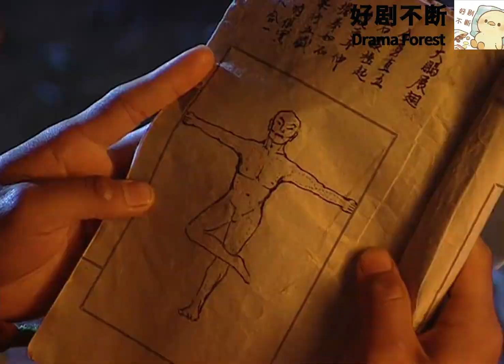被低估的小和尚實際是功夫大師，惡霸得知他身份立馬跪地求饒！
【劇情介紹】LCJ
 該劇根據作家金庸的同名小說改編，以男主角狄雲的人生經歷為主線，講述了他坎坷曲折的遭遇，揭示了 一幅爾虞我詐的江湖眾生的故事

【播放列表】
金庸武俠小說改編—打星吳樾的笑傲江湖之路

恭喜你發現了這個寶藏頻道！在這裡你可以看到不同類型的火爆視頻！
每日更新好看的中國電視劇，讓你每天好劇不斷！